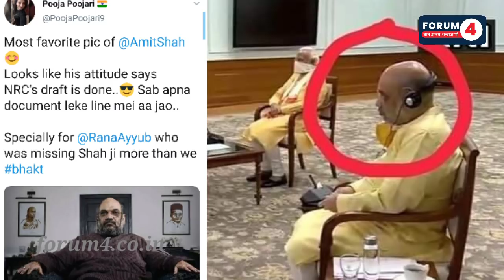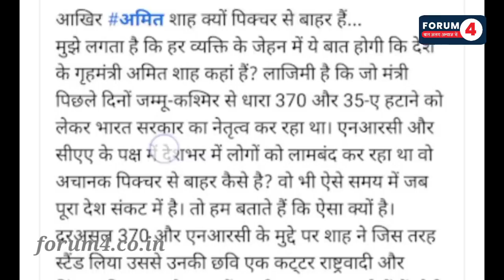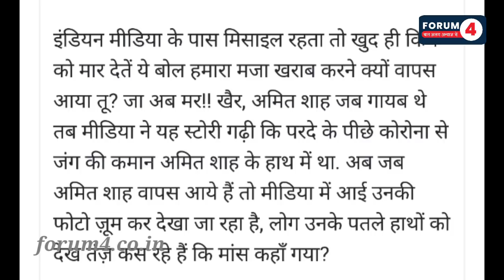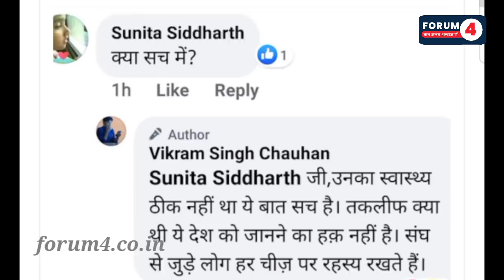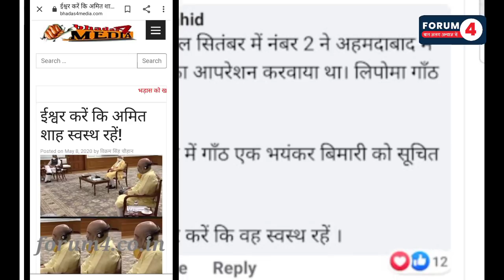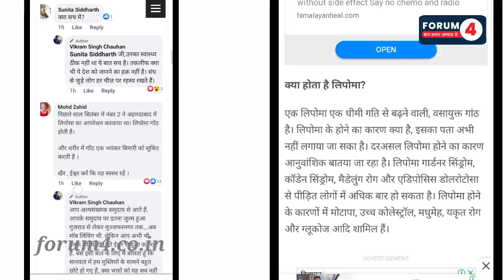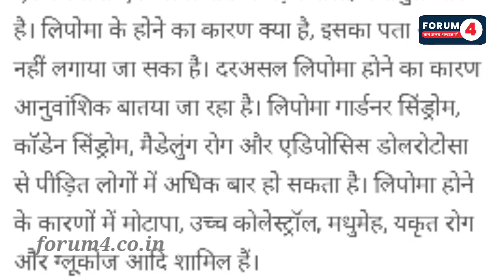Amit Shah के बारे में Social Media पर क्या चल रहा है?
यह भी जानें कि अमित शाह ने खुद क्या कहा?